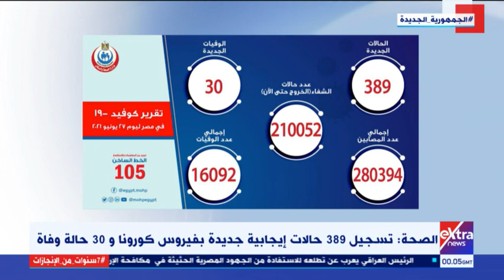موجز أخبار الـ2 صباحا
28 يونيو 2021